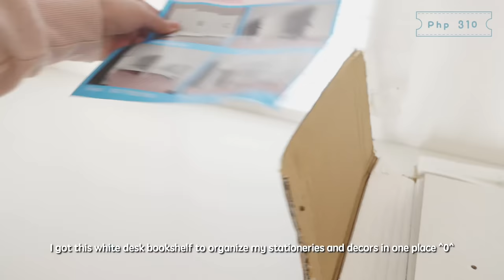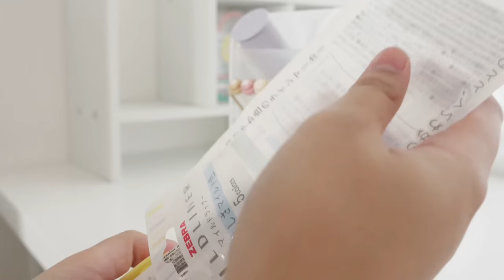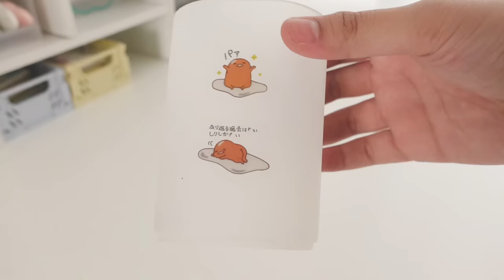aesthetic desk makeover + organization 🖇️‹꒱° ⇢ cozy setup ⨾ white & soft pastel ᵎᵎ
watch in 4k!! (づ ᴗ _ᴗ)づ♡

hi guys!! this is a continuation of the room makeover video! if you haven’t watched it yet, here is the link:

I bought a new desk from ikea that’s why I decided to also change my desk setup~ I redecorated and reorganized because I wanted to work and study in a more cozy desk space !! I am aiming for a white & soft pastel theme for my desk so I hope I gave you some ideas and inspo in this video ૮ ˶ᵔ ᵕ ᵔ˶ ა

new product links!

00:59 desk bookshelf
02:23 mini stackable storage (smoke blue)
03:03 mini stackable storage (yellow)
05:04 gudetama mouse pad
05:25 mini white trash can
06:17 phone case organizer
07:16 mini stackable storage (pink)
07:59 transparent cosmetic bags
08:22 white file storage box

follow and visit stationery pal !

hi guys!! ヽ(〃＾▽＾〃)ﾉ

i made this channel to share my hobbies and some memories in video form.

i like anime & manga ฅ^•ﻌ•^ฅ
i love art ๐·°(৹˃̵﹏˂̵৹)°·๐
i love playing volleyball (ง'̀-'́)ง
and i am an army ヽ(＾○＾）人（＾○＾）ﾉ

music

Going Crazy, KineMaster Music Collection